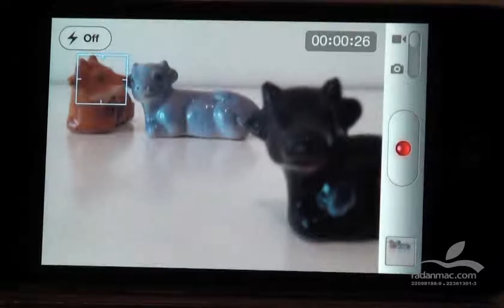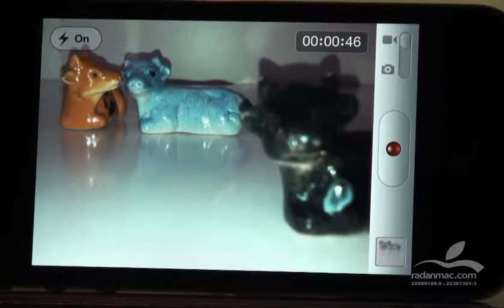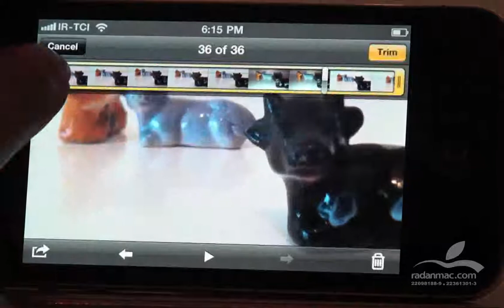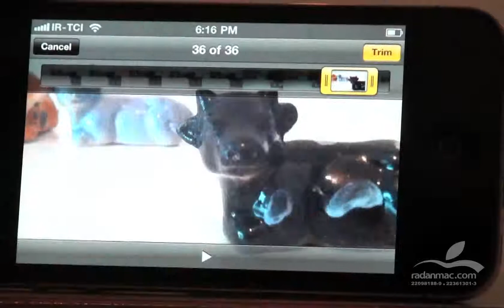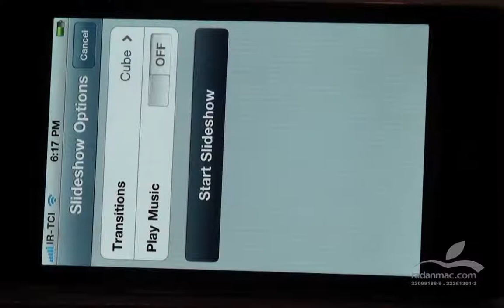25. iOS - Camera Videos - Persian